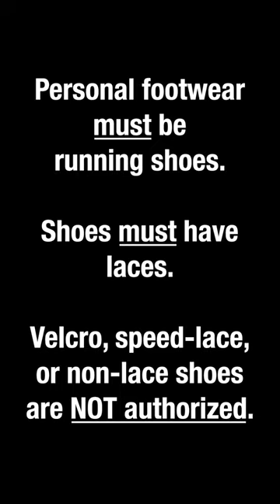Personal Athletic Shoes for Boot Camp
All recruits now have the option to wear their own Athletic Footwear at Recruit Training Command.
They must be running shoes: i.e. no casual footwear (Vans, Air Jordan, etc), no "5-fingered" or "minimalist" shoes allowed.
All shoes must come with laces.